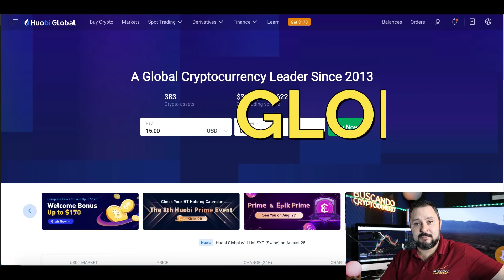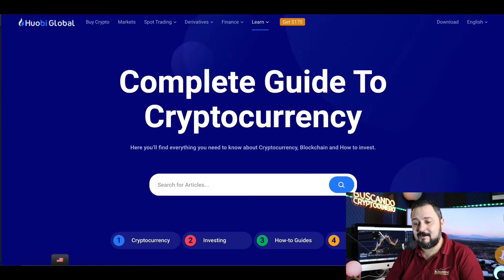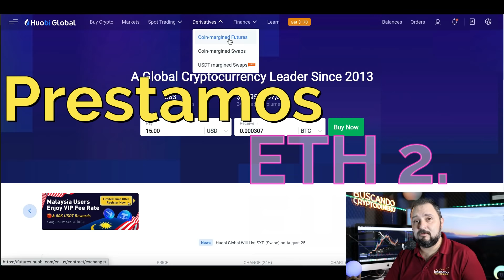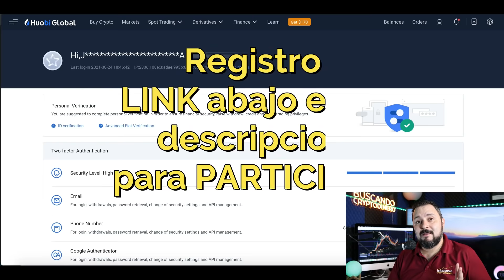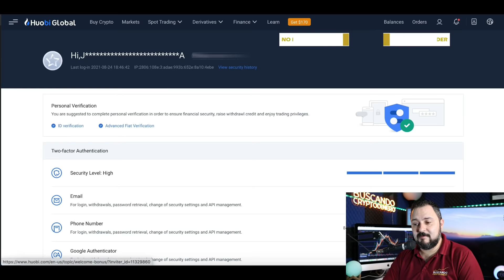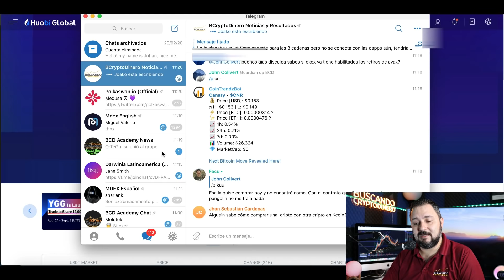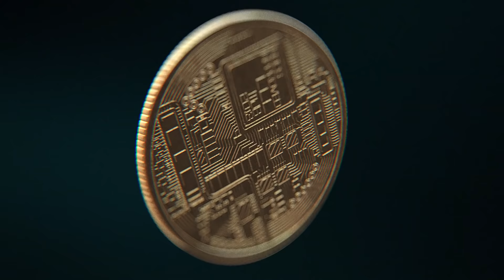HUOBI ¿Porque se convirtió en mi exchange FAVORITO?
**Canales**
Visita el canal de mi hija: